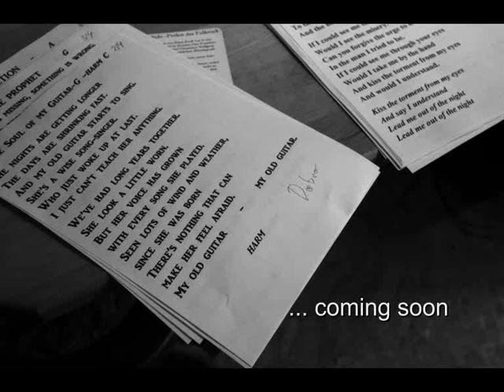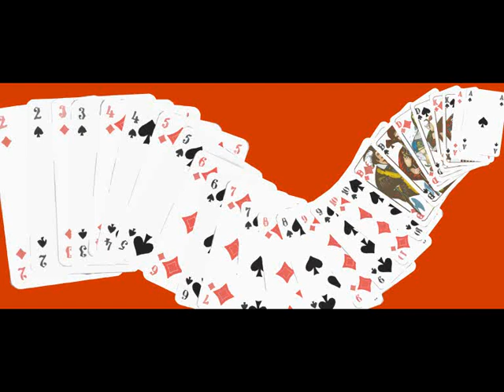The Gambler (Preview zur neuen Schirneck & Kirkbride CD)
Vorgeschmack auf das ab Mitte Juli erhältliche Schirneck & Kirkbride Studioalbum
Cover : Ina B. , Videofotos : Schaller